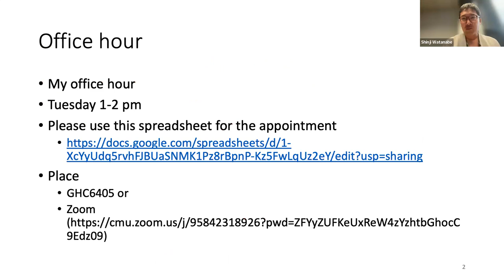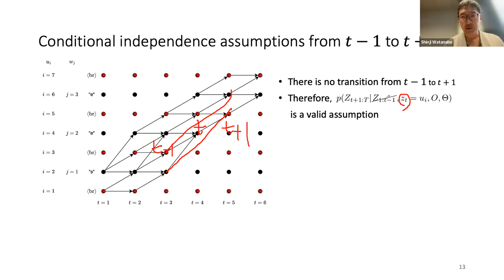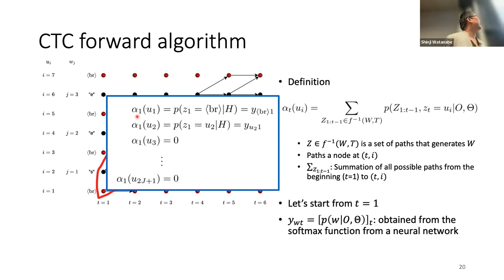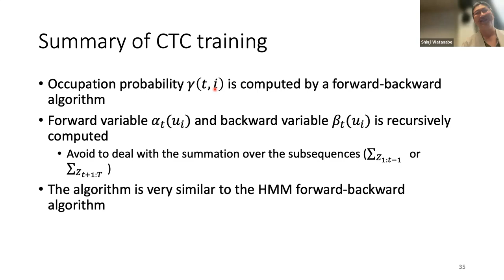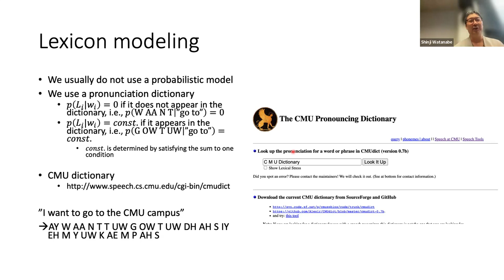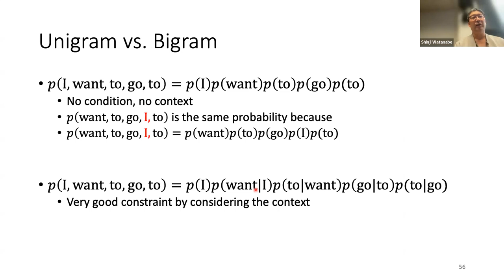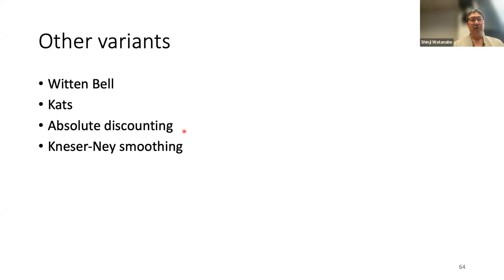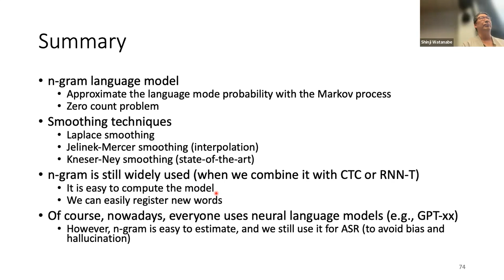[Fall 2023] Speech Recognition and Understanding (Lecture 11: N-gram Language Models)